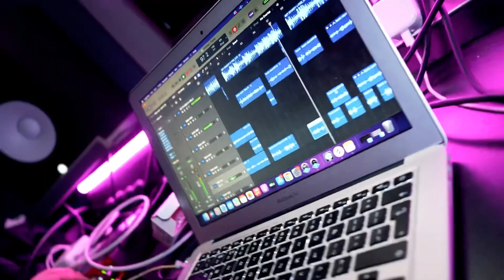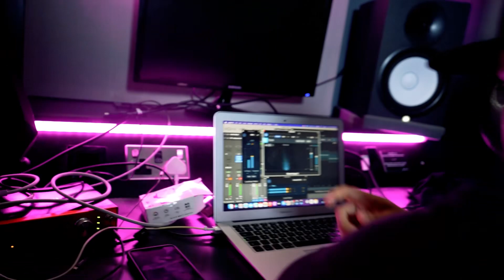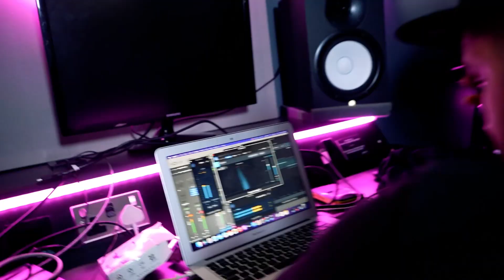SOT YM - Insta (Official Music Video)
Producer of the beat: A10 Beats